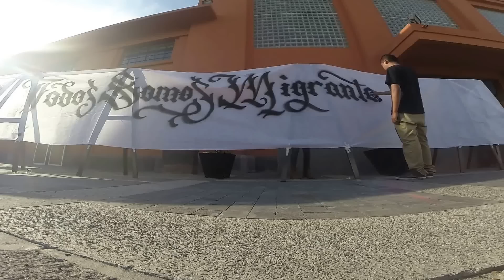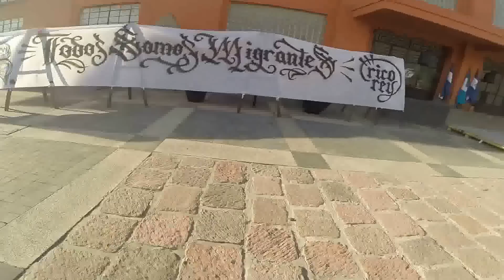Delincuentes Graffiti en el Primer Festival Multicultural de Migración.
Participando en el Primer Festival Multicultural de Migración, donde me invito mi amigo y compañero el Psic. Fernando Lapuente García, donde se elaboro una frase de caligraffiti conmemorativa a la migración en Mexico, donde tuve la oportunidad de conocer al padre Solalinde el cual califico como “hipócrita” que México abra puertas a refugiados y persiga a migrantes.